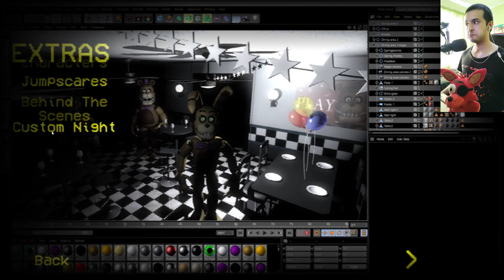FNAF Fan made: FredBear's Resorts 6 NOCHES + EXTRAS [All Nights] | Juego de terror Gameplay español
00:00 Intro
00:23 Cinemática
00:47 Noche/Night 1: Springbonnie
05:38 Noche/Night 2: Springbonnie + Fredbear
09:44 Noche/Night 3: Springbonnie + Fredbear + SpringFreddy
15:04 Noche/Night 4
21:45 Noche/Night 5

EXTRAS:
28:15 Extras
28:20 Characters/Personajes
28:37 Jumpscares
28:50 Behind The Scenes
28:58 Custom Night [20-20-20] - Noche/Night 6